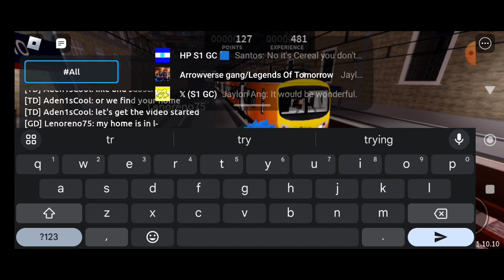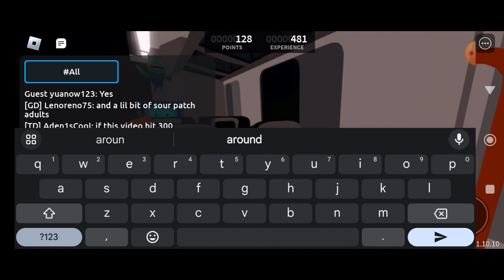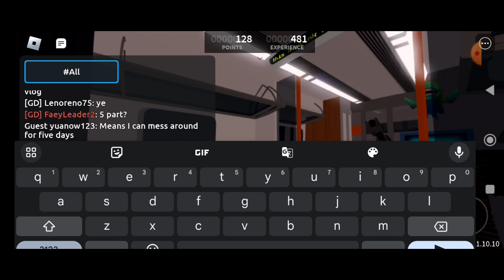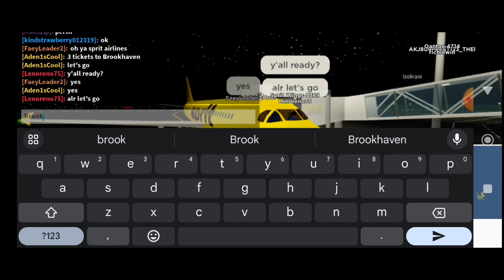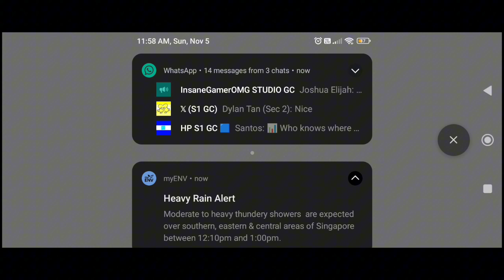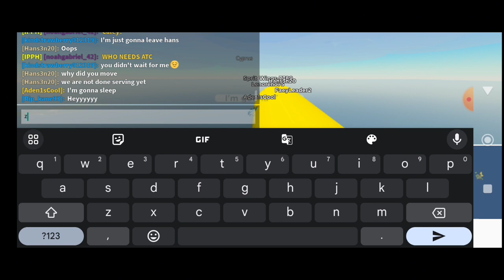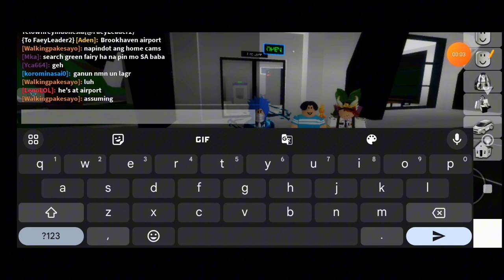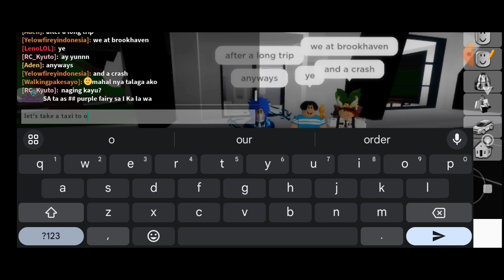Stepford Adventures Season 2-Special Episode: Stepford Central to Brookhaven